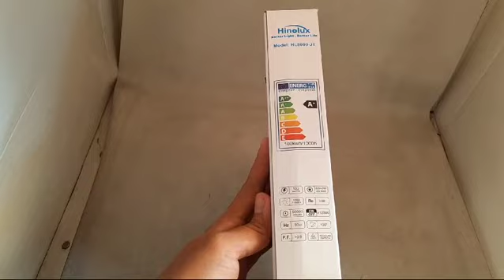LED Flood Light Hinolux 100W